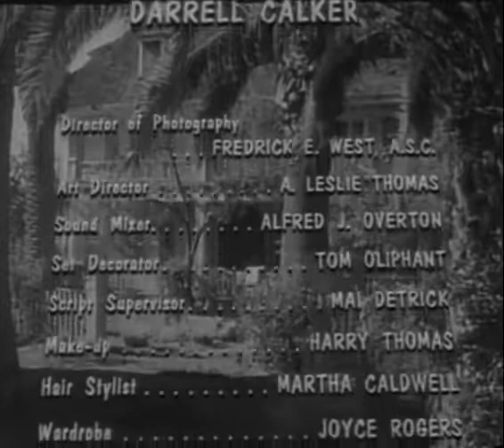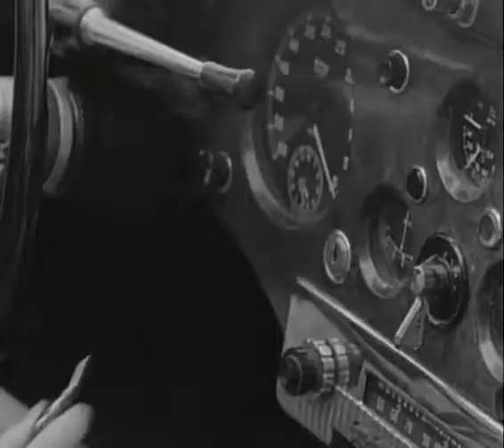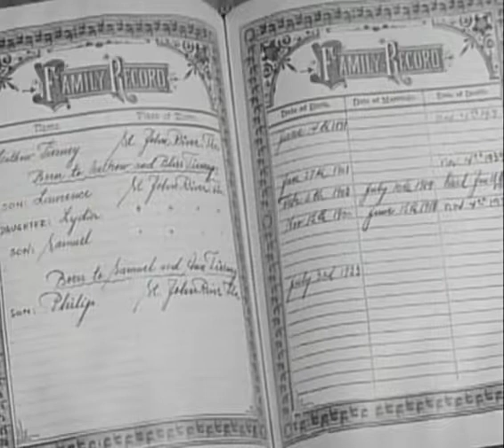My World Dies Screaming - 1958 Film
My World Dies Screaming 1958 Film movie
actor:
- Gerald Mohr as Philip Tierney
- William Ching as Mark Snell
- John Qualen as Jonah Snell
- Barry Bernard as Dr. Victor Forel
This film deals with a young gal who has bad dreams about a haunted house which have put her in a sanitarium and her husband is trying his best to help her with this problem.
The husband takes his wife to a house that looks exactly like the haunted house in her dreams and this is when the story becomes interesting with mysterious people making appearances who claim to be owners of the house and even the care taker of the house becomes a dark side to the story.
Good acting, with plenty of surprises and great for a 1958 film classic. Enjoy.